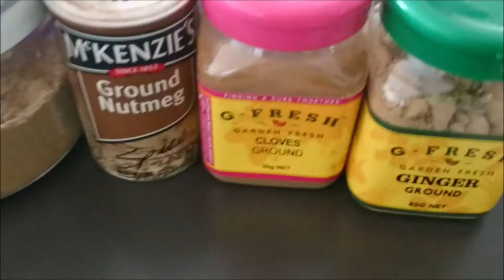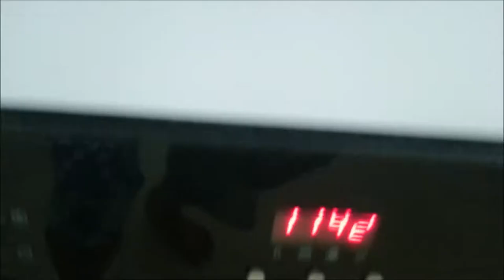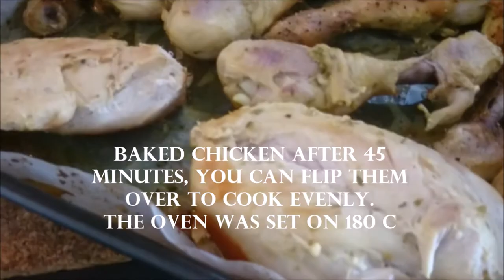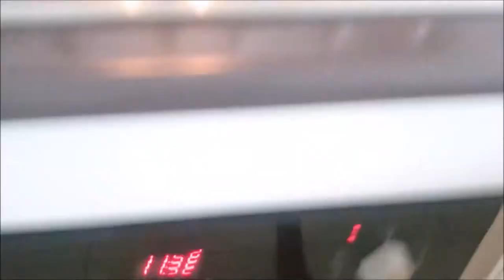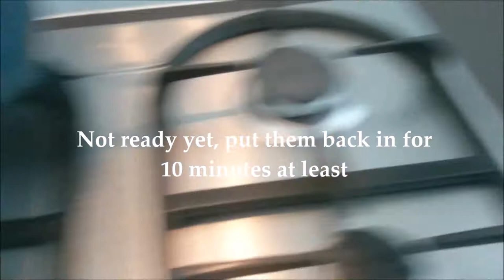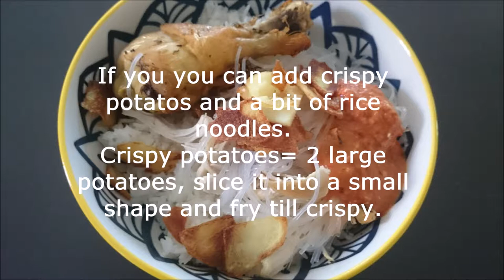Soto ayam recipe special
The video is mostly about exploring places, giving information, cooking Indonesian food recipes or how to cook Indonesian food in my recipe, children's activities, and traveling.
The chicken soup special guaranteed delicious, Indonesian food.